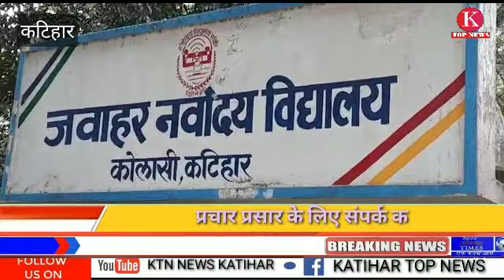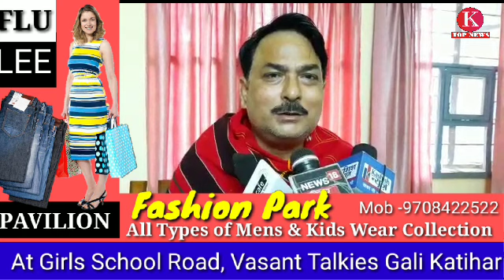नवोदय विद्यालय के अजब गुरुजी की गजब कारनामे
कटिहार के नवोदय विद्यालय के अजब गुरुजी की गजब कारनामे
बिहार राज्य की है यह घटना जहां एक अजब गुरुजी के गजब कारनामे देखने को मिल रहे हैं ना जाने यह कैसी शिक्षा देना चाह रहे हैं बच्चों के बीच या मानवता को शर्मसार कर देने वाली घटना वाह सही सुना आपने मामला कटिहार जिला के नवोदय विद्यालय के प्राचार्य ए.के सिंह का एक डर्टी डांस का वीडियो तेजी से वायरल हो रहा है,इस वीडियो में गुरुजी बालाओं के साथ जमकर ठुमका लगा रहे हैं, वह भी भोजपुरी के अश्लील गानों पर आइए गाने के कुछ बोल और वीडियो से मुखातिब होते हैं"आरा जिला उठा ". भोजपुरी के तेज धुन पर जमकर थिरकते कटिहार नवोदय के ए.के सिंह ने इस वीडियो पर सफाई देते हुए कहते हैं कि वह सारण जिले में अपने कॉलीग के बेटा के शादी के दौरान यह डांस किया था और इस पर आपत्तिजनक कुछ नहीं है, लेकिन थोडें ही देर में ही गुरुजी का सुर नरम पड़ने लगते हैं और जब उनके नोबल प्रोफेशन के साथ समाज निर्माण में उनकी जिम्मेदारी के पर इस डर्टी डांस से जोड़कर सवाल पूछा गया तो गुरुजी के तेवर में कुछ नरमी आई और वह मान भी गए कि लोगों के प्रेशर पर उनसे कुछ चूक हो गई है आगे उन्होंने कहा कि अब अपनी जिम्मेदारी को समझते हुए सामाजिक और निजी जीवन में भी खुले मंच से इस तरह के डर्टी डांस से परहेज करेंगे।